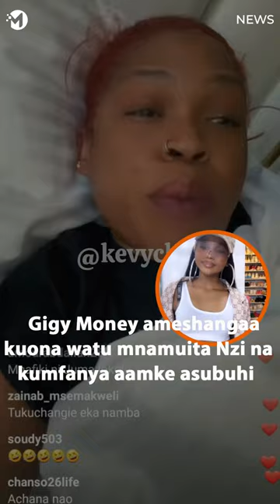Gigy Money ameshangaa kuona watu mnamuita Nzi na kumfanya aamke asubuhi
Pata Tamthilia kali kwa lugha ya kiswahili